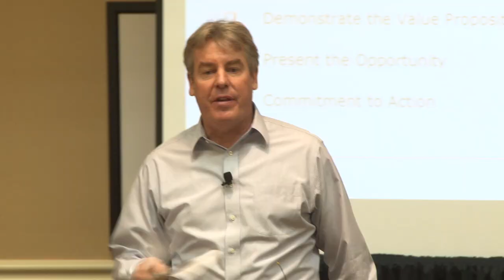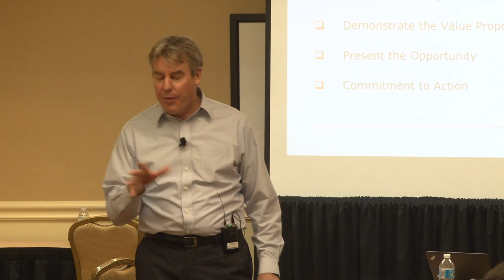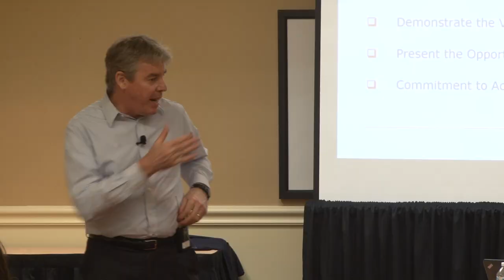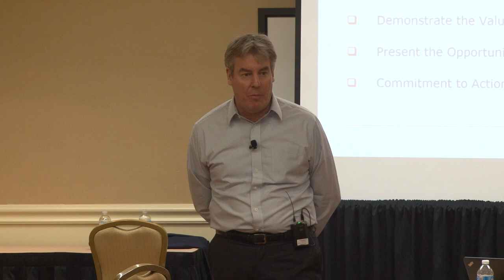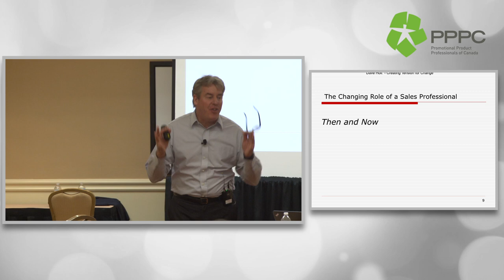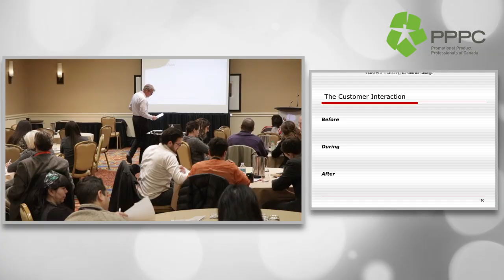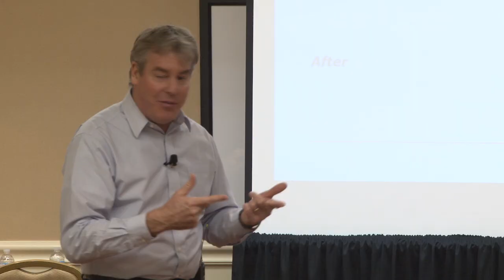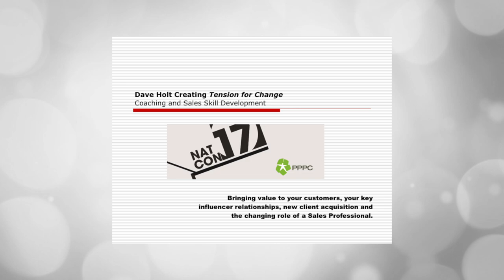Nation Convention 2017 Session - Dave Holt - Module 4 (Feb 10, 2017)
Nation Convention 2017 Session - Dave Holt - Module 4: The Changing Role of a Sales Professional